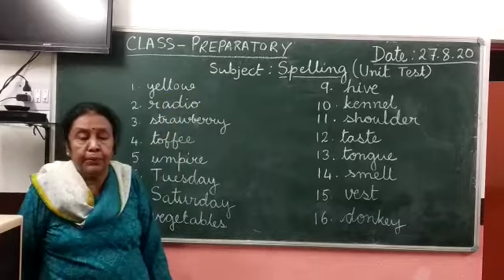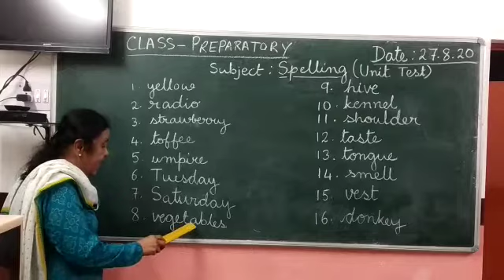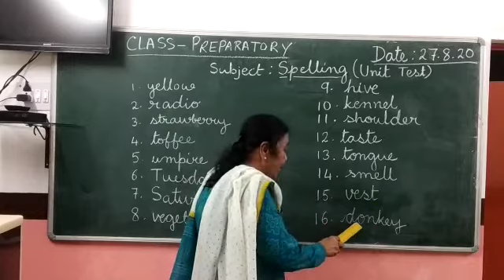CMS: Preparatory Spellings for 27th August